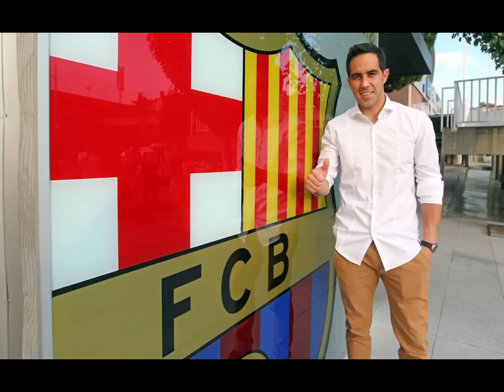👑Henri Saivet en 🔥 Buteur! Festival du PSG 6-0! Doublé de Sabaly⚽️⚽️